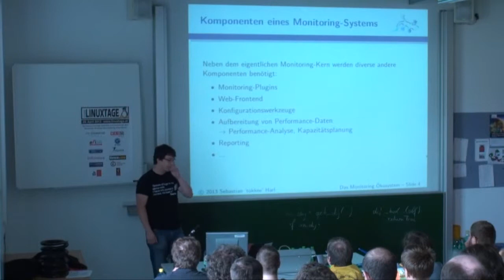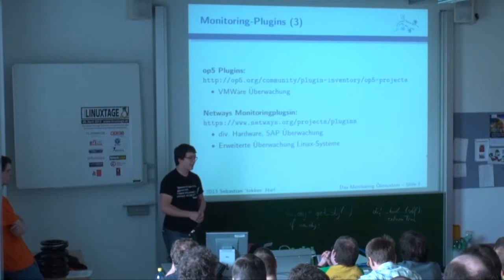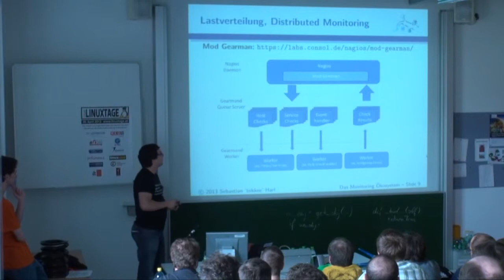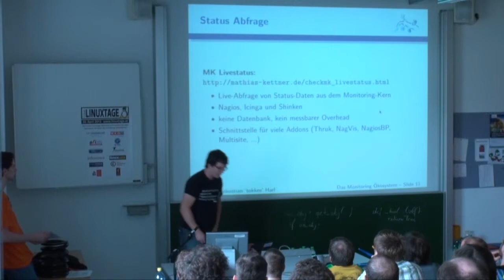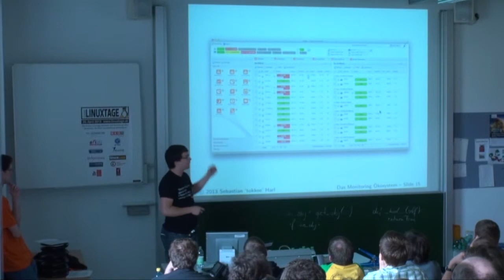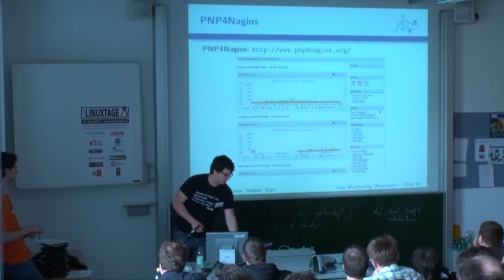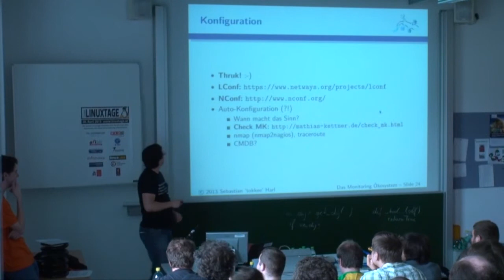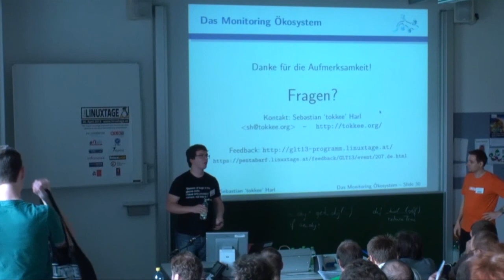Das Monitoring Ökosystem - Sebastian "tokkee" Harl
Eine Übersicht über Nagios / Icinga / Shinken und deren viele Erweiterungen

Nagios, Icinga und neuerdings auch Shinken sind weit verbreitete OpenSource Monitoring-Systeme für Computer, Services und Netzwerke. Sie alle haben gemeinsam, dass sie erst durch verschiedene Add-ons, angefangen bei den Check-Plugins, wirklich sinnvoll werden. Dieser Vortrag gibt einen Überblick über ausgewählte Erweiterungen, deren Kombination und Einsatzzwecke.

Notiz: Das Video beginnt erst 10 min. nach Beginn des Vortrages.